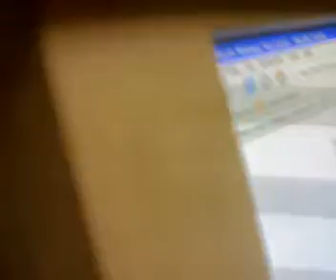Wangbu on Vocals